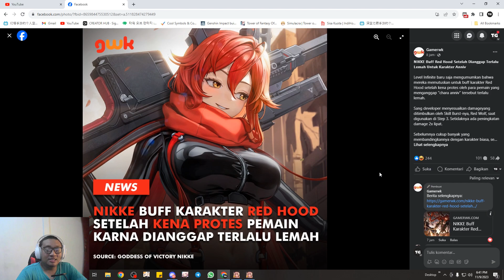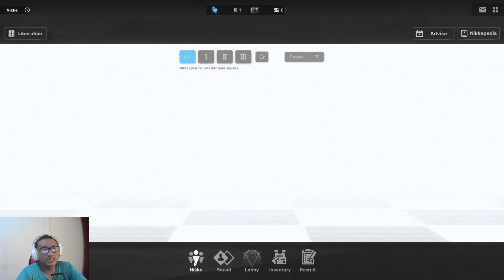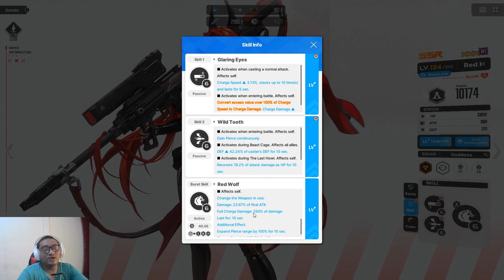[ NIKKE ] CHAR RED HOOD BAKAL DIBUFF HAMPIR 100% WORTH KAH ??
[ NIKKE ] CHAR RED HOOD BAKAL DIBUFF HAMPIR 100% WORTH KAH ?? @TemanGamingYT

Nama Char : SCHUZZER
Server: Asia

nikke
nikke indonesia
nikke update
nikke goddess of victory
red hood nikke
nikke red hood buff
nikke anniversary